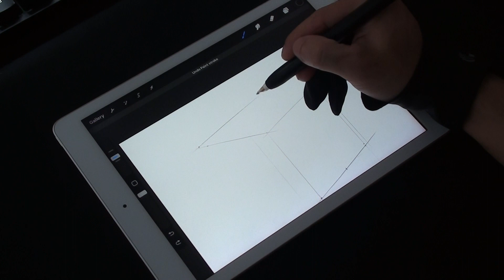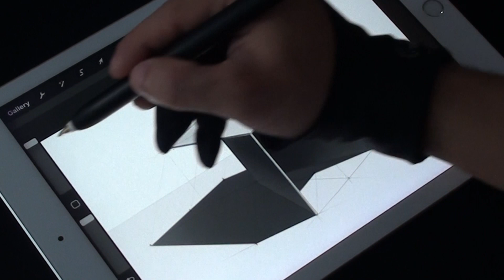Product Sketching 05 - How to sketch & render a basic table on Procreate